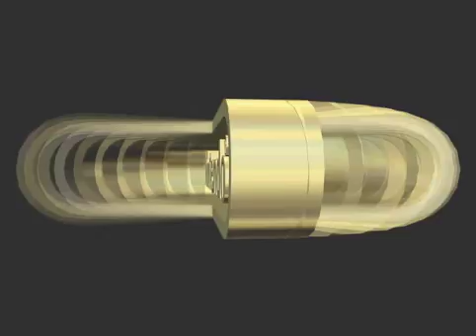Lets Play Mario Kart 64 - Mushroom Cup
I am choosing Toad